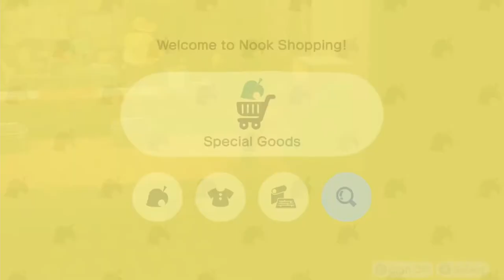Animal Crossing: New Horizons Playthrough Part352 | Bertha, You're Wong. Poncho's Not A Girl!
Part 352 of my Animal Crossing: New Horizons playthrough. I got a red small round mat from Bertha and the next batch of Mario items. All the Mario clothes play a reworked Mario jingle when you put them on. The Thwomp activates then you brush up against it, but you can't pass under it. The ? block pops out a coin when you walk under it, but you can't put anything on top of it like the other floating block. I found Elvis thinking I wanted a collarless shirt. Jolly Redd and Wisp are here tonight. Redd's only real painting was one I already have an extra of in storage. Wisp took a bit of extra time to finish up, but I got a diner chair from him. I went for a large fish shadow hoping it'd be a coelacanth with the rain. It wasn't, but an oarfish isn't bad either. I missed a fossil, but luckily I remembered seeing it earlier and realized I forgot about it. I saw Poncho thinking about a fight he had with Bertha and wanted me to give Bertha a make-up present. When I did, Bertha called Poncho a "she." Shocking, I thought Poncho was a guy, but I guess they can be whatever they want to be. Just before finishing up I found Elvis thinking again. He was thinking about his greeting, and although it's one I really didn't like at first, he's really growing into it.